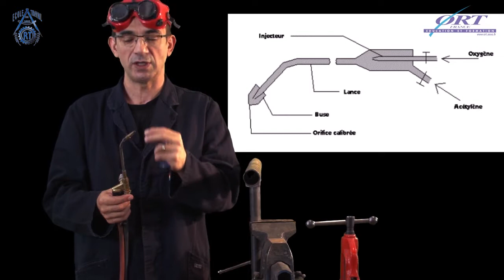Soudure autogène (soudage oxyacétylénique) 2/4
Gestes techniques - Monteur en installations sanitaires